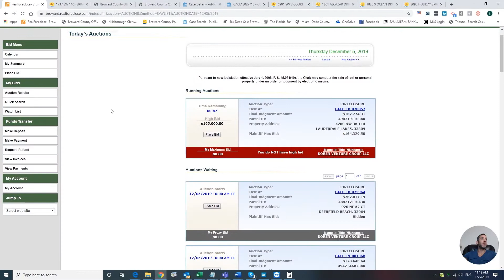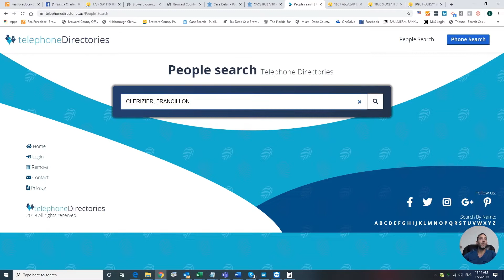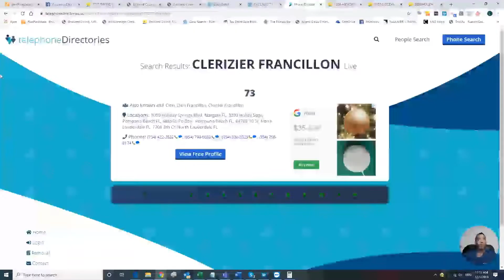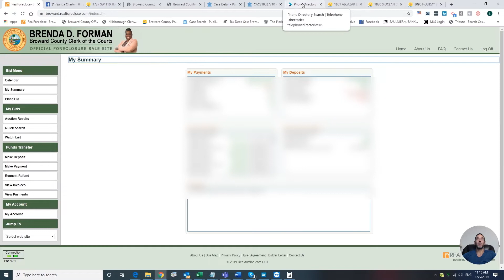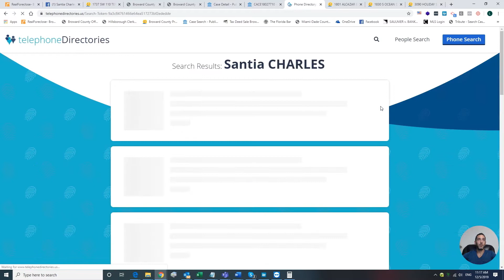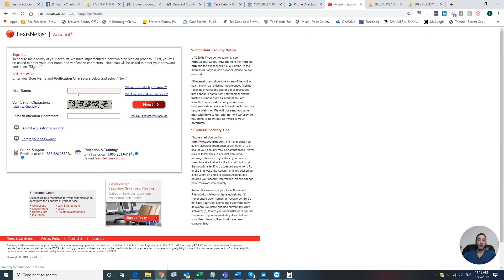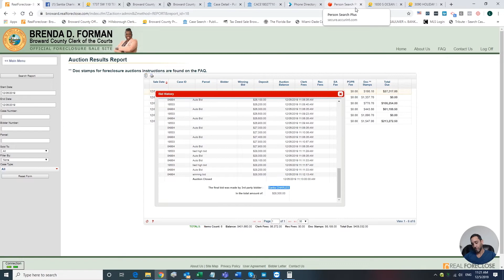We Called a Real Estate Investor Out for Her Mistake! [Part 15]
Letting people know about their mistakes on the real estate auction is one of those bitter-sweet moments for me. The mistakes that I see being made on the real estate auction are actually the motivation behind this very Youtube channel.

In this video, I'll be on the live auction, and I'll contact a real estate investor in real time to let them know what they're doing wrong... Maybe you'll learn something from their mistakes!

Snag a copy of the Ultimate Guidebook to Off-Market Real Estate Investing